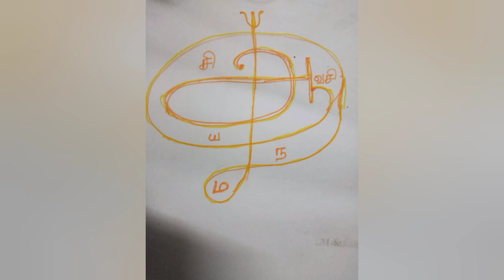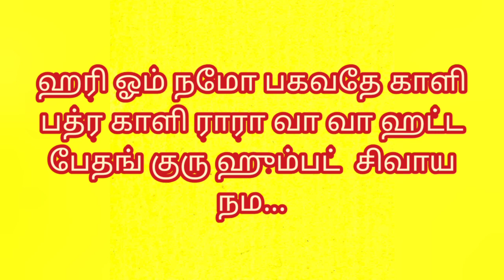குறி சொல்ல பத்ரகாளி வசியம் | சைவம் அசைவம்